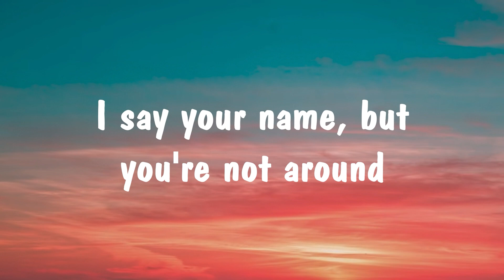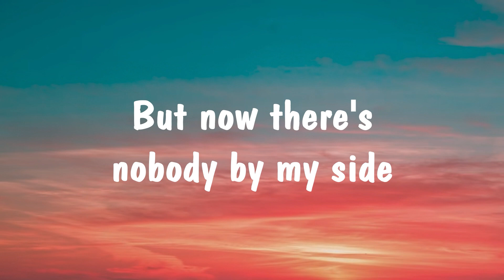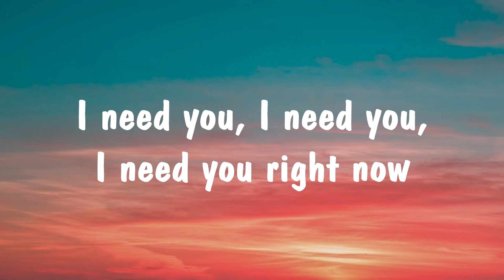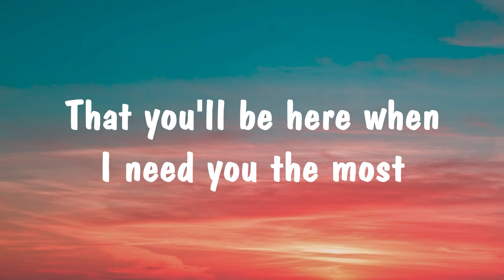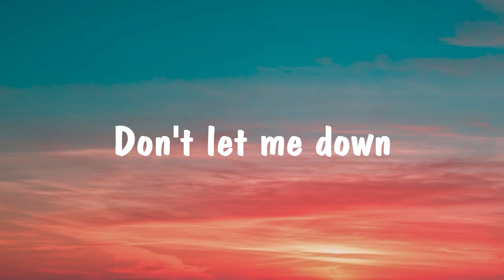The Chainsmokers - Don't Let Me Down (Lyrics) ft. Daya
❤ LYRICS:
[Verse 1]